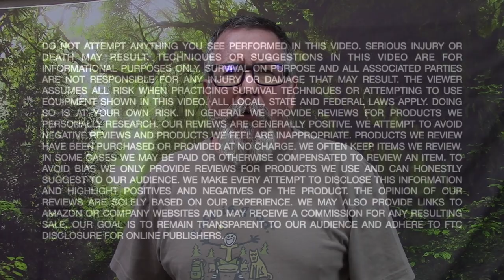How Ernest Emerson Invented The Wave - Blade Show 2021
I met Ernest Emerson at Blade Show 2021 and asked him how he came up with the ingenious "Emerson Wave" for the folding knife. I thing it is one of the biggest innovations in folding knives since Spyderco came up with the pocket clip.

Help Gun Owners of America defend your right to keep and bear arms:

(Save 10% with code 'SURVIVALONPURPOSE’)

Valley Food Storage (All Natural 25-year shelf life food)

Please consider supporting this channel by using this link for all your Amazon shopping

You can get a free audio book and free 30 day trial of Audible

Be Prepared